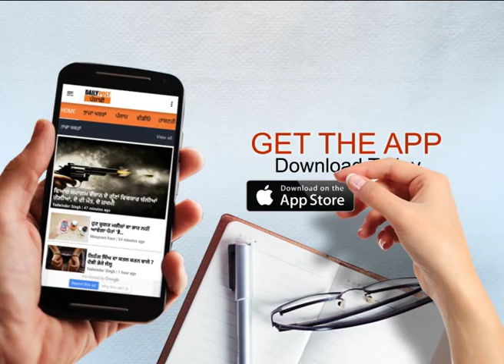ਸਮਝੌਤਾ ਐਕਸਪ੍ਰੈਸ ਤੋਂ ਹੈਰੋਇਨ ਦੀ ਸਪਲਾਈ, ਚੱਲਦੀ ਗੱਡੀ ਤੋਂ ਬਾਹਰ ਸੁੱਟਿਆ ਬੈਗ...